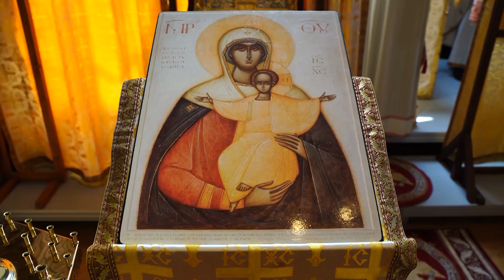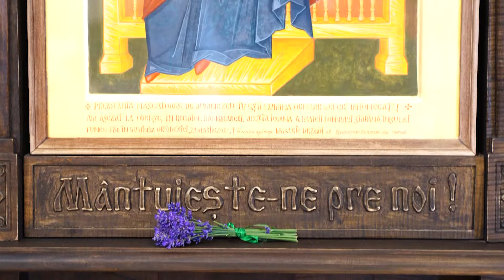PS Macarie: „Ce învățăm de la Sfinții Apostoli Petru și Pavel?”